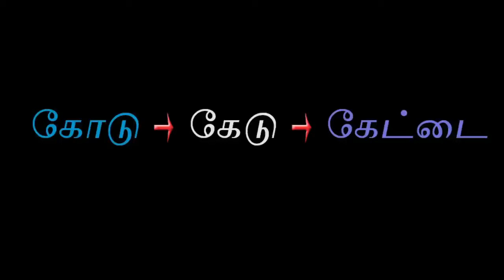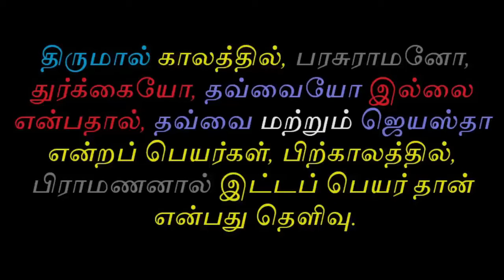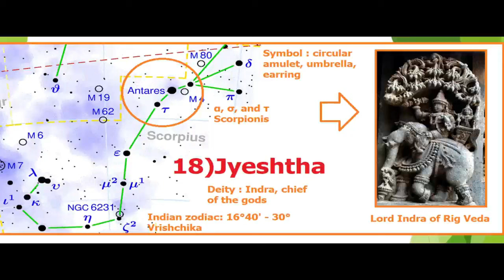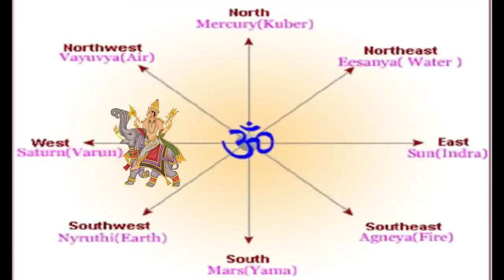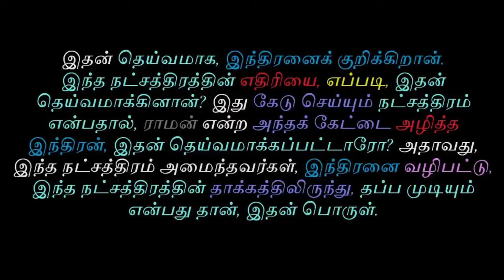கேட்டை நட்சத்திரம் உண்மை வரலாறு | Tamil Chinthanaiyalar Peravai Jyestha Nakshatra history tamil